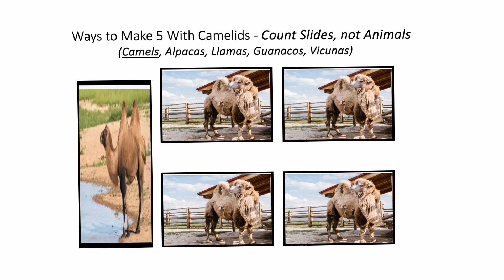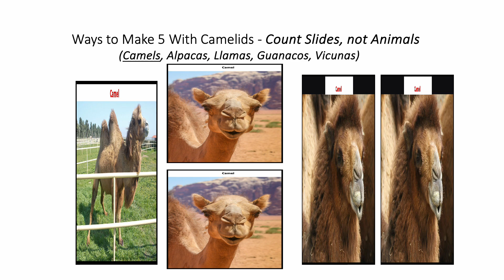Fun With Numbers by Adding Ways to Make 5 With Camelids #3